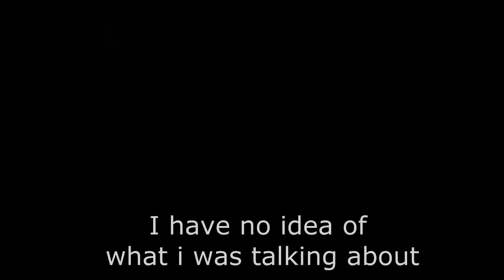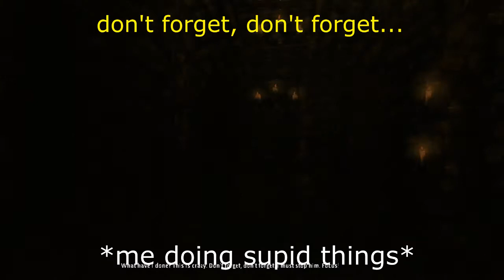Amnesia Demo wif Maple Episode 1 - Knocking Heads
Deep withinn the castle of Brennenburg there lies a curse...and maple :3
*Become a snow bro NOW*
-x--x--x--x--x--x--x--x--x--x--x--x--x--x--x--x--x--x--x--x--x--x--x--x--x-
Starring:
White text:Maple
Yellow text:Daniel
Red text:Court of Mischievous knights
Pink text:Rosetta the seductive chair
-x--x--x--x--x--x--x--x--x--x--x--x--x--x-
Intro&End Music:
Eurobeat Brony - Discord (The Living Tombstone Remix)
Hope you enjoy the video snowbros xD